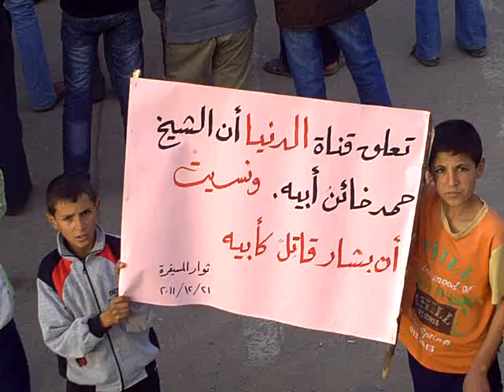درعا المسيفرة مظاهرة السخط على جرائم بشار 21-12-2011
مظاهرة في درعا المسيفرة 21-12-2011